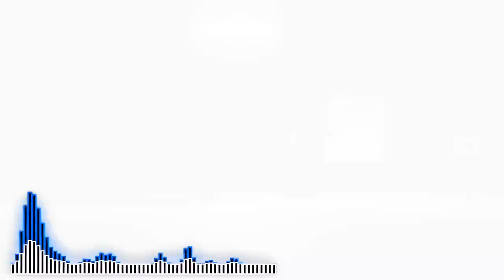Final Lap // Neon Invincibility Theme | LucasRPDJ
So this music is like a TSR Style final lap race music, this is also the invincibility theme of Neon the Hedgehog.

You are FREE to use my songs in your videos, just consider putting the source and don't pretend it's yours (it would be nice).